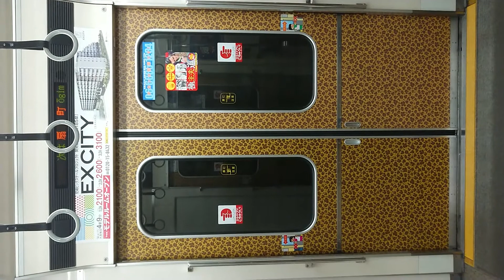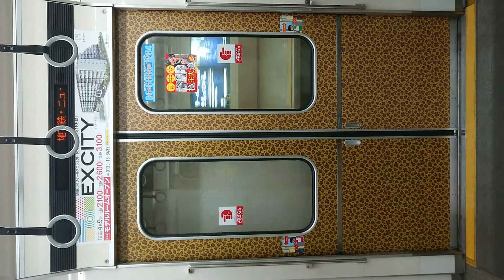Osaka Metro 堺筋線 扉 閉 天神橋筋六丁目駅～扇町駅